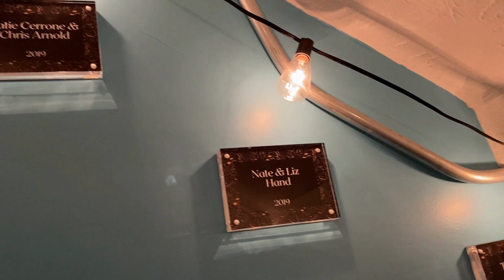Our Sustaining Donors!